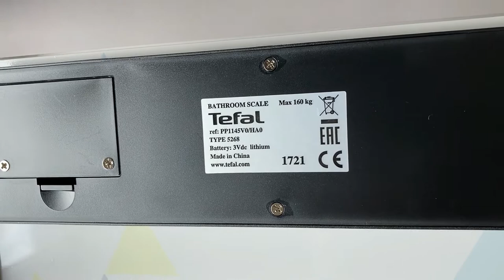Tefal Classic digital bathroom scale unboxing & initial setup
In this video we're taking a quick look at an affordable, good quality digital bathroom scale made by Tefal. Comes with included CR2032 battery.